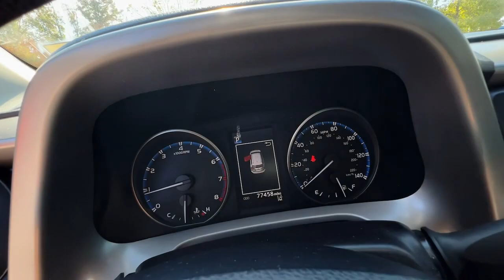2018 Toyota RAV4 Atlanta, McDonough, Jonesboro, Fayetteville, Conyers P7944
Black Used 2018 Toyota RAV4 LE available in 105 Sons Drive, McDonough, Georgia at Sons Honda. Servicing the  Atlanta, McDonough, Jonesboro, Fayetteville, Conyers, GA area.

Sons Honda
105 Sons Drive

Cloth.Recent Arrival! 23/30 City/Highway MPG